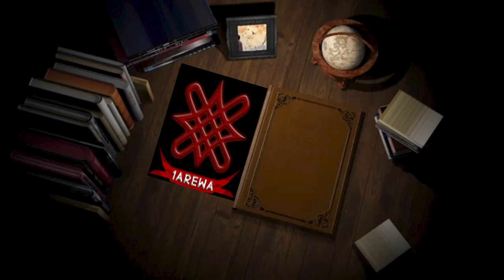M.A Abubakar Diary By Usman Alhaji Lawan - Episode 2 (With Prof Haruna Abdullahi Dan Wanka)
In this episode of M.A Abubakar Diary, Usman Alhaji Lawan interviews Prof Haruna Abdullahi Dan Wanka,  They discuss the achievements, challenges and his relationship with M.A Abubakar, the former governor of Bauchi State.

M.A Abubakar Diary is a four-year documentary series that showcases the administrative legacy of His Excellency Mohammad Abdullahi Abubakar SAN, who served as the governor of Bauchi State from 2015 to 2019. The series features interviews with various stakeholders who worked with or benefited from his policies and projects. The series aims to educate, inspire, and inform the public about the achievements and challenges of governance in Nigeria.